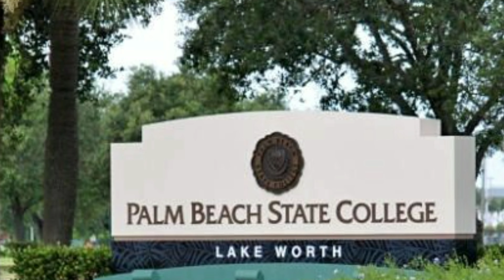HUBUNGAN TOXIC YANG MEMATIKAN | MELANIE EAM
Hubungan toxic melanie eam dan pacarnya menyebabkan kematian salah satu dari mereka.

Dark Case adalah chanel YouTube yang berisi informasi tentang suatu peristiwa atau kejadian di suatu tempat terhadap individu maupun sekelompok orang yang bertujuan untuk memberi informasi dan hiburan kepada para pengguna YouTube.

Dari setiap video dari chanel ini ambilah semua pelajaran positifnya, dan hindarilah segala efek negatifnya.

Saya menghormati semua pemilik video dan foto pada chanel ini, karna video dan foto bukan milik saya.